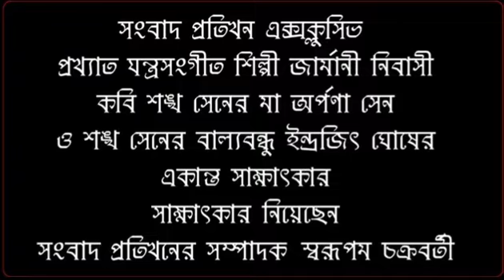Sambad Pratikhan with my Mother